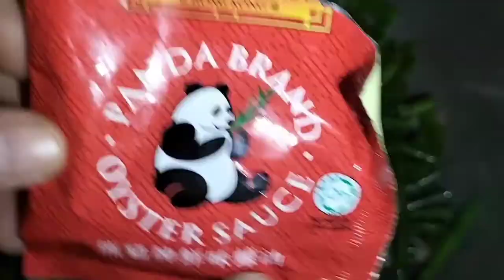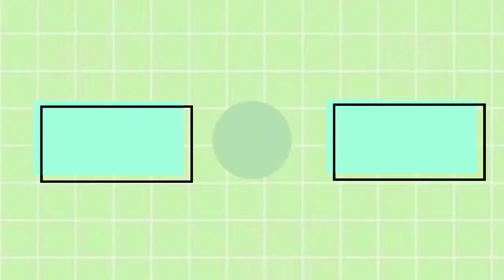MASARAP PALA IHALO ANG ITLOG PUGO AT BALUNBALUNAN SA GINISANG SITAW😍